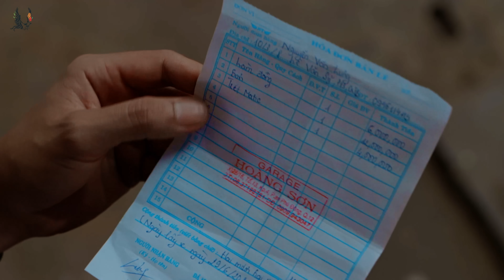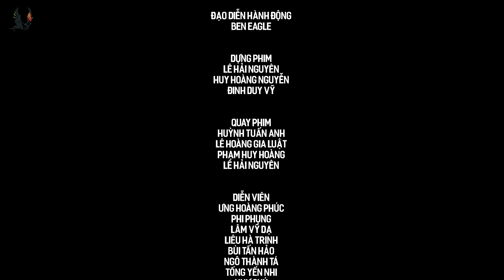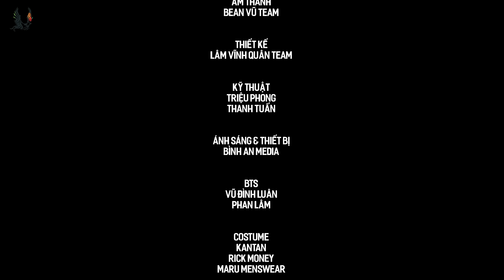PHÚC CỌP (CHẠM) - TẬP 5 l ƯNG HOÀNG PHÚC, PHI PHỤNG, LÂM VỸ DẠ, BÙI TẤN HẢO, LIÊU HÀ TRINH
Tóm tắt tập 4 tuần trước - PHIM PHÚC CỌP 2

Sau khi ngăn cản được Lủng và đàn em Ngân Trùm phá sập chung cư, anh em Phúc Cọp tưởng đã yên ổn nhưng không ngờ vẫn bị Ngân lên kế hoạch dàn dựng lên cảnh tai nạn khiến 2 anh em Phúc Cọp nhập viện. Vì không còn ai bảo vệ chung cư nên bà Liên và cư dân bị Lủng đến chèn ép, gây áp lực khiến tất cả phải rời chung cư mà đi.

Bác sĩ chẩn đoán Thắng bị nặng nên phải ở viện lâu hơn, còn Phúc Cọp may mắn nhẹ hơn nên hoàn toàn có thể xuất hiện. Phúc Cọp nhanh chóng trở về chung cư, trên đường về gặp Lủng đang đuổi toàn bộ cư dân, họ đang lần lượt ra khỏi nhà, Phúc Cọp ngăn không cho ai đi và xử lý Lủng một trận.

Về phần Ngân, sau khi đẩy 2 anh em Phúc Cọp nhập viện, tưởng mọi chuyện đã trót lọt. Nào ngờ bị Phúc Cọp tìm đến tận hang ổ và công khai hết những việc bất chính Ngân làm trước đó, kết quả là Ngân bị bắt. Chung cư Ánh Sáng được giữ lại cho bà Liên.

Phúc Cọp đón bé Hân (con gái) lên chăm sóc, vì không ở gần vợ con thường xuyên nên con gái Phúc Cọp có phần không hòa đồng với ba...

PHÚC CỌP (CHẠM)
Nhà sản xuất: Ưng Hoàng Phúc - Kim Cương
Đạo diễn: Đinh Công Hiếu
Biên kịch: Bùi Tấn Hảo
Diễn viên:
Ưng Hoàng Phúc (vai Phúc Cọp)
Phi Phụng (vai bà Liên)
Lâm Vỹ Dạ (vai Ngân)
Bùi Tấn Hảo (vai Thắng)
Liêu Hà Trinh (vai Trinh)
Ngô Thành Tá (vai Lủng)
Tống Yến Nhi (vai Lan Streamer)
Tân Quốc Hy (vai Đại)
Như Qúy (vai bé Hân)

Phim Phúc Cọp (Chạm) được chiếu độc quyền trên kênh youtube Ưng Hoàng Phúc, nghiêm cấm sao chép, reupload dưới mọi hình thức
📺 Phim Phúc Cọp (Chạm) - 2023 của Ưng Hoàng Phúc đã được chiếu!
Cảm ơn cả nhà đã đến với kênh Youtube chính thức của Ưng Hoàng Phúc.

☞ Showroom Ưng Hoàng Phúc Kim Cương: trị liệu, tư vấn, hỗ trợ dứt điểm Thoát vị đĩa đệm, Thoái hóa đốt sống, Đau nhức xương khớp, Tê bì chân tay khó vận động, Đau mỏi vai gáy, ...
- Địa chỉ: 83 Đường Số 10, KDC Ấp 5, Xã Phong Phú, Huyện Bình Chánh, Tp. Hồ Chí Minh.

© Bản quyền thuộc về Công ty TNHH Truyền Thông Ưng Hoàng Phúc, Việt Nam.